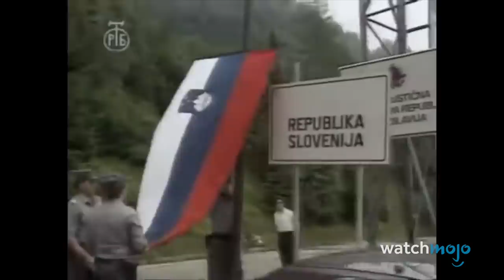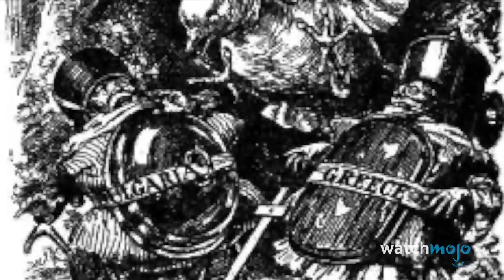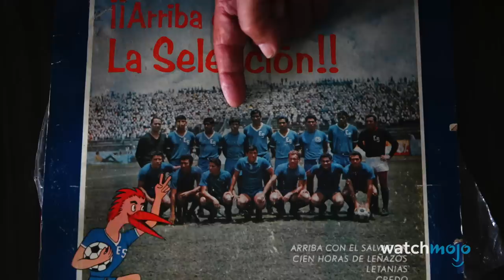Top 10 Shortest Wars in All of History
These wars were over in the blink of an eye. For this list, we’ll be looking at historical wars and battles that were resolved in the least amount of time. Our countdown includes The Norman Conquest, The Ten-Day War, The Football War, and more! Which of these fleeting clashes were you already familiar with?